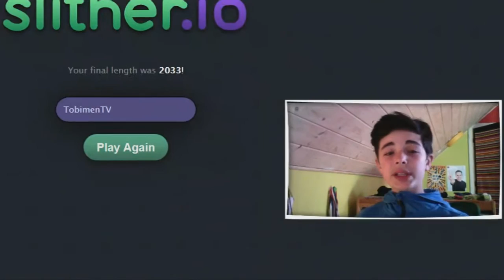[Slither.io] RageQuit? 2 díl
►Rozklikni Popisek◄

Ask.Fm: ask.fm/TobiasCZE
Skype: TobimenTV

►Nick ve hrách:
TobimenTV

►Songs:
v intru: Carbon Airways - Black Sun (Kill Paris Remix)
ve videu:
NCS a kevin McLoad
Intro vytvořil: Neon TV

►Hra: slither.io